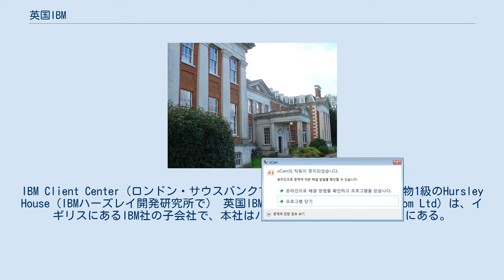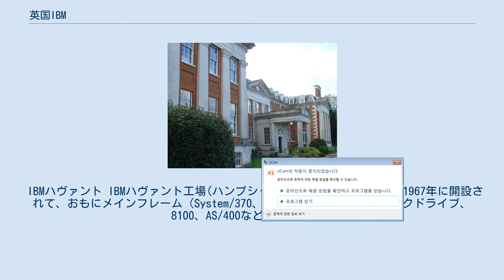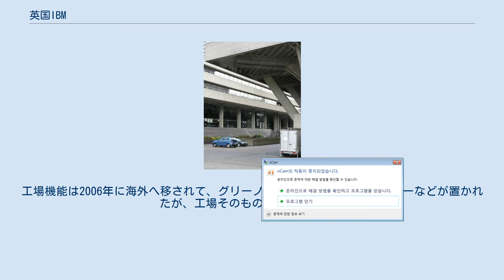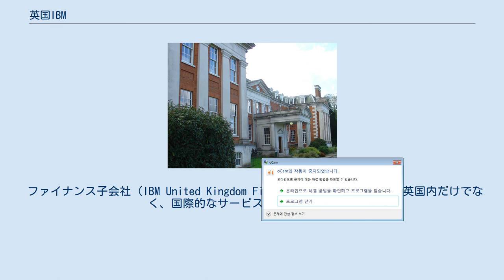英国IBM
IBM Client Center（ロンドン・サウスバンクで） イングランド指定建造物1級のHursley House（IBMハーズレイ開発研究所で） 英国IBM（英語: IBM United Kingdom Ltd）は、イギリスにあるIBM社の子会社で、本社はハンプシャー州のポーツマスにある。
数ある国のIBM子会社の中で、国内で営業、保守をしているだけでなく、ドイツIBMと日本IBMと共に、研究・開発・製造の総合力でその国、その地域、および全世界へ好影響を与えてきた。
 ハーマン・ホレリスのパンチカードシステムは、イギリスでも20世紀初頭から広く使われきて、アメリカ合衆国国勢調査局長官を務めたロバート・ポーターが帰国して1909年にBTM社（後にパワーズ社Powersも合併してICTとなり、さらにICLとなり、最終的に富士通が買収）を設立し、初めC-T-R社（IBM社の前身）からのライセンスの機種であったが、後に独自設計の機種がイギリスおよび英連邦では優勢であった。
 こうした状態もあり、英国IBM（IBM United Kingdom）が設立されたのは第二次世界大戦も終わって、しばらく経った1962年であった。
本社はイギリス最南部のハンプシャー州のポーツマス にある。
 IBMメインフレーム・コンピューター全盛の時代に英国には二つの大きな工場があり、国内出荷だけでなく、輸出も広く行われたが、その後閉鎖された。
 IBMハヴァント IBMハヴァント工場(ハンプシャー州Havantの海岸寄り)は1967年に開設されて、おもにメインフレーム（System/370、4300など）、ハードディスクドライブ、8100、AS/400などを生産した。
メインフレームの需要が減少するに従って、1994年に閉鎖された。
 同工場の海岸寄りのグランドを使っていたIBM南ハンプシャー・クリケット・クラブはその後も場所を他へ移して、IBM社員以外も参加するクラブとして健在である。
 IBMグリーノック IBMグリノック工場(スコットランド・グリーノック近郊のSpango Valley)は1954年に開設されて、初めは電動タイプライターとパンチカードシステム、次にメインフレーム・コンピューターの周辺機器（プリンターなど）、IBM PC、さらにノートパソコンを生産しして、一時はスコットランドではウィスキーの輸出額を上回るような貢献をした。
人里離れた所だったので、1978年にはイギリス国鉄のインヴァークライド線（Inverclyde Line）にIBM鉄道駅も置かれたほどであった。
工場機能は2006年に海外へ移されて、グリーノック市内ではコールセンターなどが置かれたが、工場そのものは廃止された。
 本社以外に、営業所と保守拠点がロンドンやエディンバラを始め、ケンブリッジ、ブリストル、ベルファストなどに置かれている。
 IBM Client Centreはロンドンにあり、最新のIBMによる技術（データ解析、クラウドコンピューティング 、ブロックチェーン、ワトソン、AIなど）を客先へデモしている。
 ファイナンス子会社（IBM United Kingdom Financial Services Ltd）は英国内だけでなく、国際的なサービスを提供している。
 研究開発はIBMの全世界的な活動の中で、1958年に開設されたIBMハーズレイ（本社からそれほど遠くないハンプシャー州の歴史的ウィンチェスター近くのHursley村）で行われていて、IBM 3279カラー表示装置、ソフトウェアのGDDM、Application System（AS）、CICS Transaction Server、MQなどを開発してきた。
 IBM Executive Briefing Centreがここにあり、IBM Hursley Museumもある。